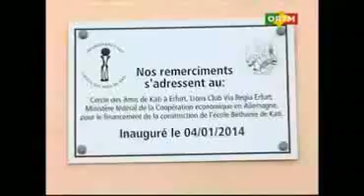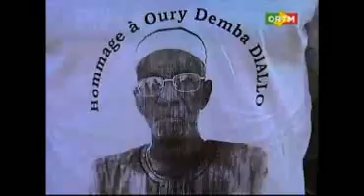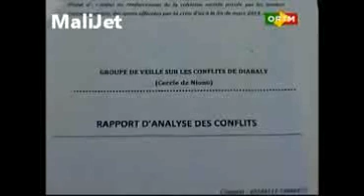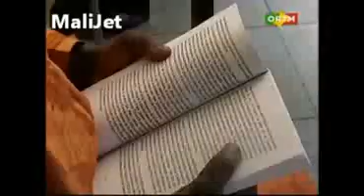JT Ortm de 20h du 04 Janvier 2013